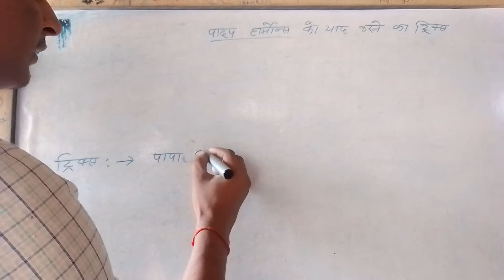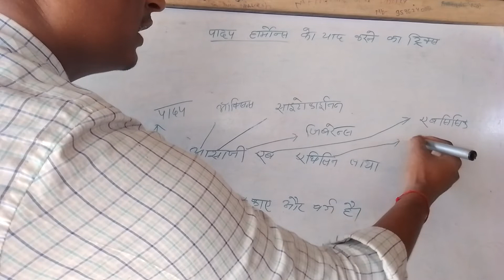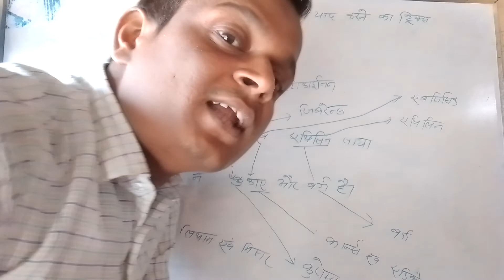पौधों के हार्मोन की खोज करने वाले वैज्ञानिक को याद करने का ट्रिक/plants hormones ki Khojkarnekatric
पौधे के हार्मोंस को खोजने करने वाले वाले वैज्ञानिक को याद करने का ट्रिक/plants hormone Ko yad karne ka tric